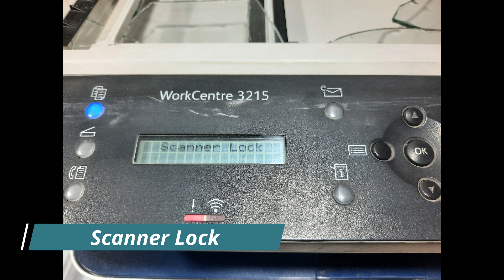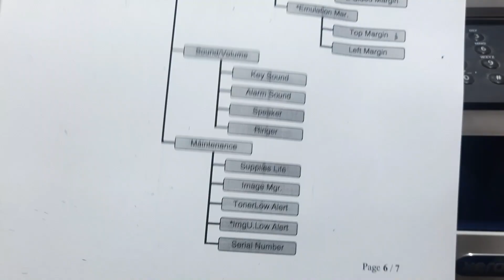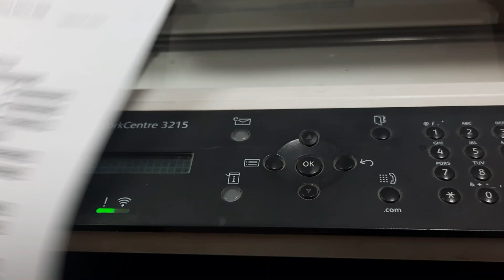How to Resolve Scanner Lock in Printer Xerox 3215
If your Xerox 3215 printer is showing a "Scanner Lock" error, then this video is for you! In this video, we'll show you how to resolve the scanner lock issue on your Xerox 3215 printer.
If you're experiencing problems with your Xerox 3215 printer, be sure to watch this video. We'll show you how to resolve the scanner lock issue and fix any copy errors that may be causing problems. By following our simple instructions, you'll get your Xerox 3215 printer working again in no time!

Translated titles:
Cómo resolver el bloqueo del escáner en la impresora Xerox 3215

So lösen Sie die Scannersperre im Drucker Xerox 3215

Comment résoudre le verrouillage du scanner dans l'imprimante Xerox 3215

Como resolver o bloqueio do scanner na impressora Xerox 3215

प्रिंटर ज़ेरॉक्स 3215 में स्कैनर लॉक को

كيفية حل قفل الماسح الضوئي في طابعة Xerox 3215

প্রিন্টার জেরক্স 3215 এ স্ক্যানার লক কীভ

如何解决打印机 Xerox 3215 中的扫描仪锁定问题

Scannervergrendeling in Printer Xerox 3215 oplossen

Как устранить блокировку сканера на принтере Xerox 3215